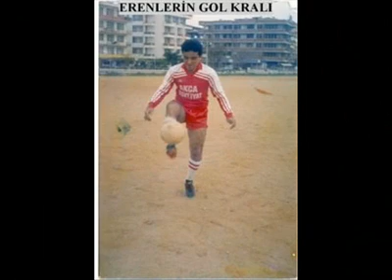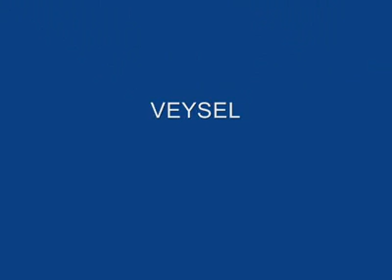doğum günü 2